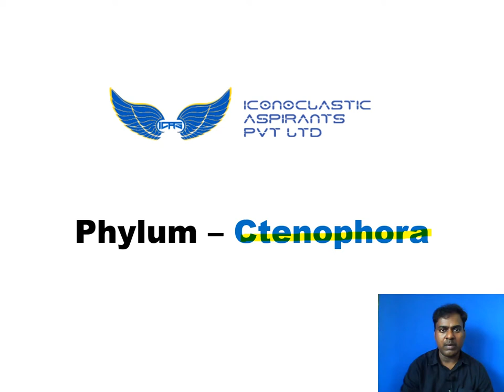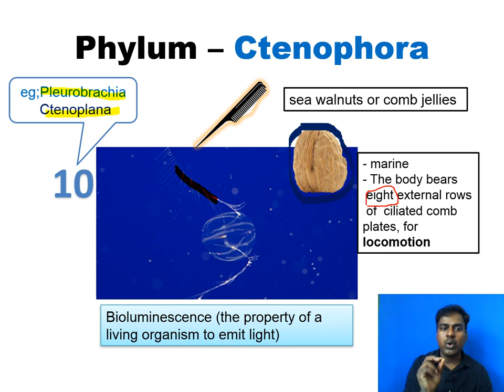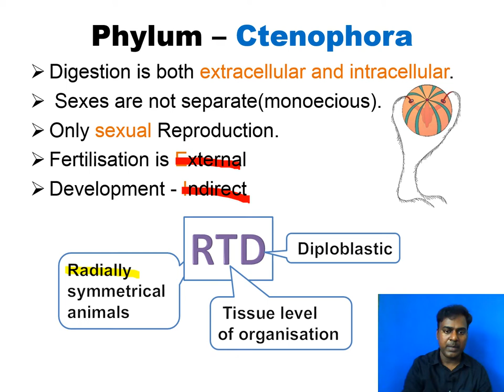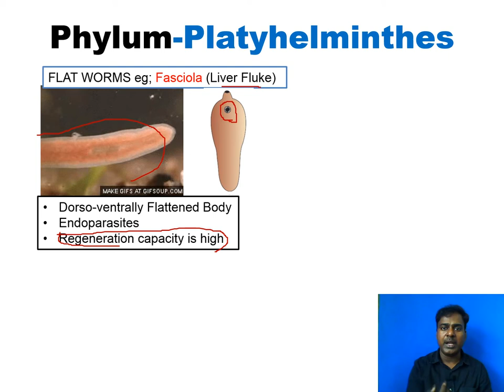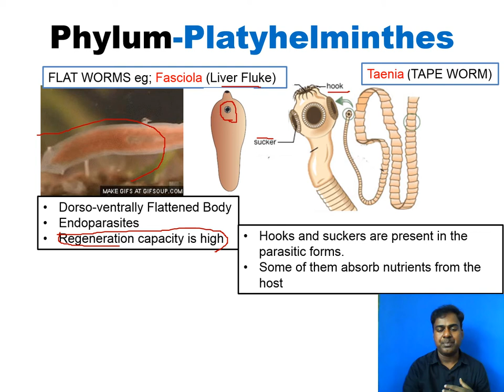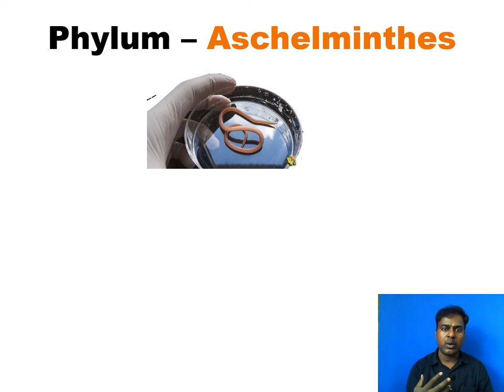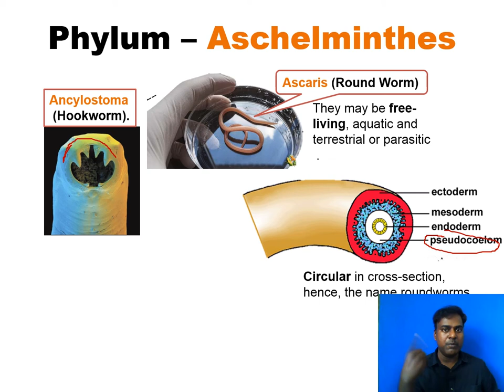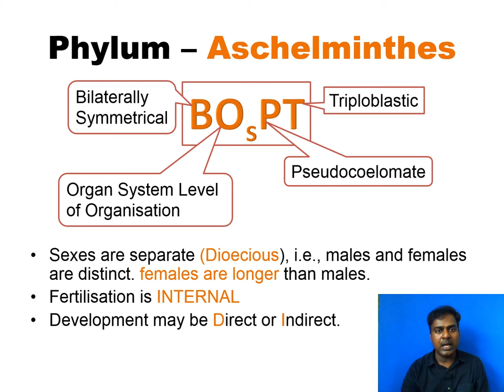ANIMAL KINGDOM 3 Ctenophora, Platyhelminthes, Aschelminthes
Hello guys,this is the third video in ANIMAL KINGDOM and it deals with CTENOPHORA,PLATYHELMINTHES AND ASCHELMINTHES.